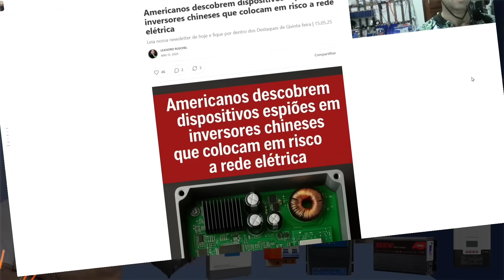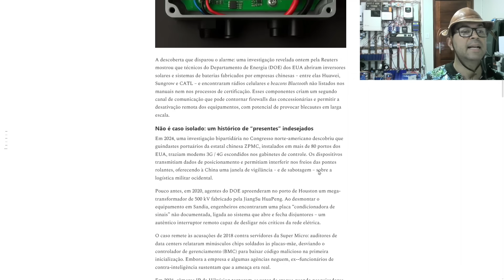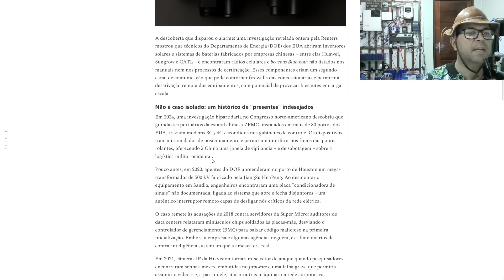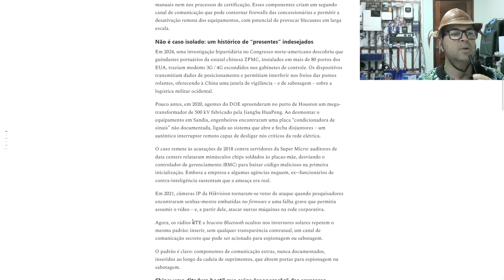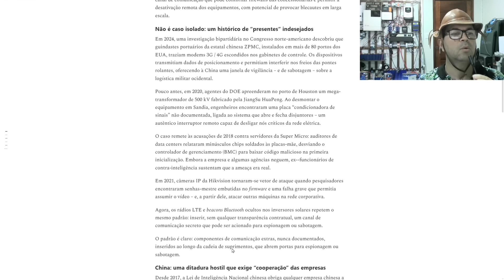Energia Solar USADA PARA ESPIONAGEM! Dispositivos Espiões em Inversores Chineses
Denuncia Grave -  Americanos descobrem dispositivos espiões em inversores chineses
8 PCS LIFEPO4 EVE105AH (25,6V)+ BMS JK NO BRASI
🔥BAT LIFEPO4 12,8V 200AH - em falta
🔥BAT LIFEPO4 25,6v 100AH - em falta